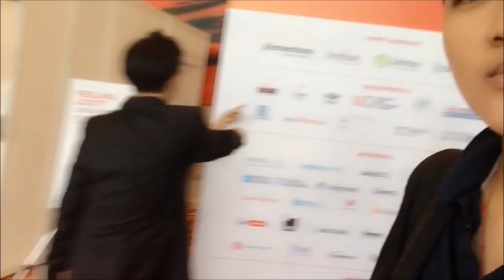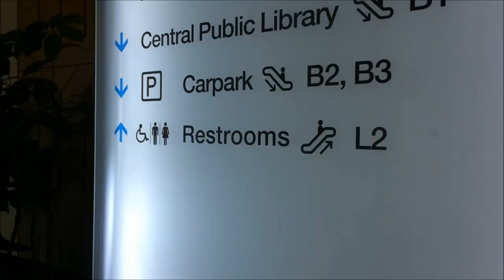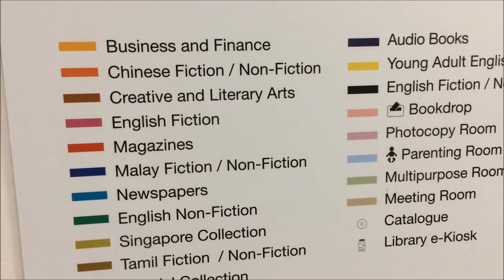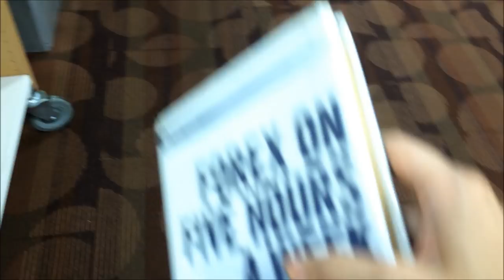CONFERENCE VLOG & TOUR OF MARINA BAY SANDS HOTEL SINGAPORE | Karen Trader Vlog 063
Conference vlog and a quick marina bay sands hotel tour in Singapore. If you do visit Singapore, consider staying at the mbs hotel because of it's prime location in the city.

There were many conference speakers during this conference and i find that a lot of women nowadays are also going into the tech and training space. So there were also a couple of women conference speakers.

I'll do a marina bay sands hotel review only if i get to chance to stay here someday. For now, i'll just do a short hotel tour of the mbs hotel.

Hope that you will enjoy this conference vlog. I just hope that i can be part of the conference speakers here more often at marina bay sands.

And hope that one day my dream of bringing my parents to stay at marina bay sands hotel will come true.

For now, I'm just going to work hard towards my dream of being a successful speaker.

It does NOT constitute an offer or solicitation to purchase any investment or a recommendation to buy or sell a security. In fact, the content is not directed to any investor or potential investor and may not be used to evaluate or make any investment.Investing and trading is a high risk activity and should be approached with caution. I am not a certified financial advisor. Hence, it is important for you to seek a certified financial advisor to craft your portfolio.